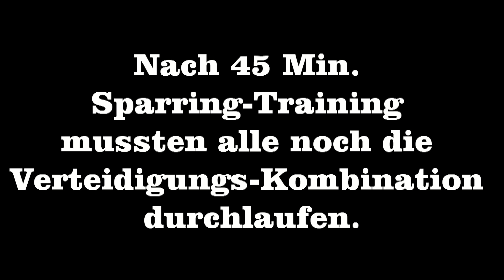schlussuebungKravMaga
Nach 45 Min. Sparring mussten wir noch diese Verteidigungsvariationen durchlaufen. Abwechslungsweise Messer-Abwehr, Stock-Abwehr. Und jetzt nochmals volle Konzentration!